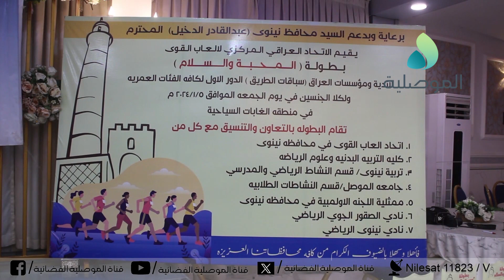الإتحاد المركزي لألعاب القوى يقيم بطولة المحبة والسلام للأندية ومؤسسات العراق في نينوى